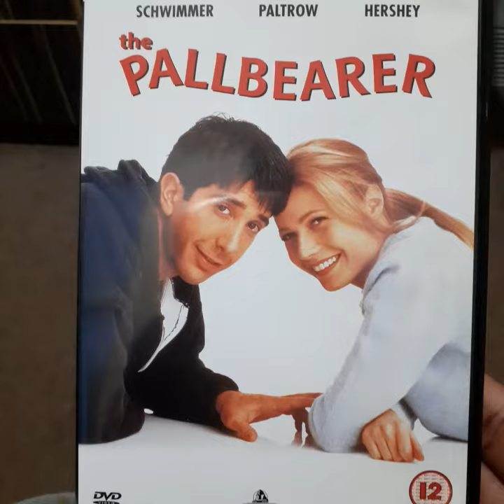GWYNETH PALTROW AND DAVID SCHWIMMER - THE PALLBEARER REACTED BY THEOPHILUS - NOVEMBER 2020